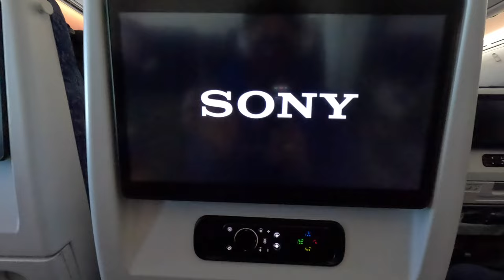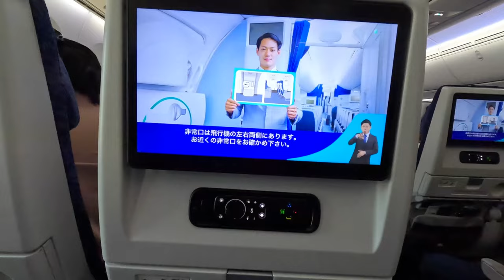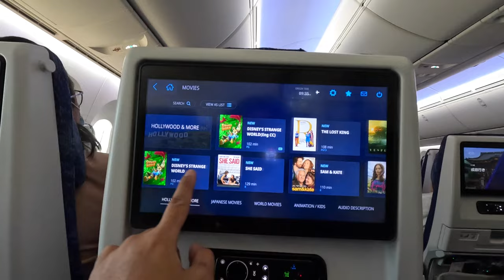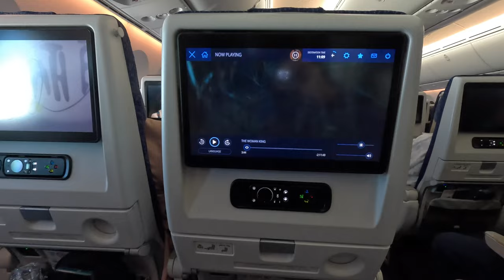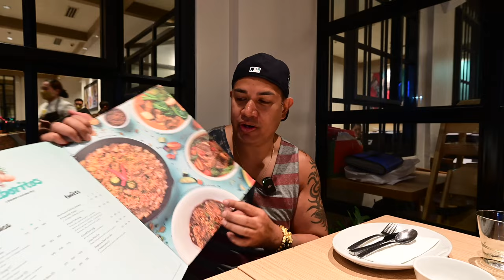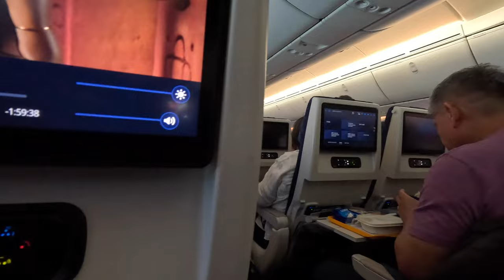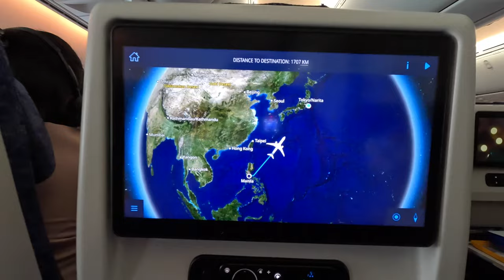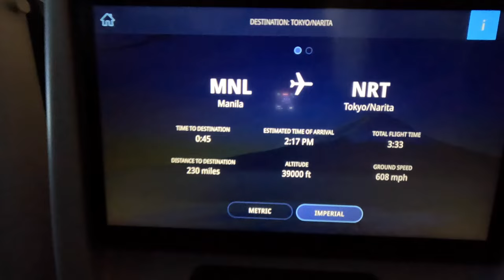ANA NH820: The Best Economy Delights? Manila to Japan! 4K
Embark on an unforgettable journey with me as we board ANA Airways 787-10 Dreamliner Flight NH820, weaving our way from Manila to Narita, Japan, en route to the vibrant city of Seattle. Join me in the economy class, where every seat is a window to adventure.

Step into a world of comfort and convenience as I explore the amenities in economy class. From cozy blankets to the plush seats, every detail is designed to make this airborne experience nothing short of exceptional.

In-flight dining takes center stage as I delve into a culinary experience that transcends the ordinary. Discover the delights of the menu, from delectable entrees to the sweet indulgence of ice cream at cruising altitude. Spoiler alert: the journey is as delicious as the destination.

Entertainment becomes an art form as I navigate the vast array of options available on board. From the latest movies to curated playlists, every choice is a ticket to entertainment at 35,000 feet. And yes, there might be a surprise or two waiting in the wings.

The journey wouldn't be complete without a visit to the in-flight facilities. Join me as I explore the bathrooms, highlighting the clean and well-maintained spaces that add an extra layer of comfort to the sky-high experience.

As we touch down in Narita, Japan, the anticipation for Seattle builds. This vlog is not just a chronicle of a flight; it's a testament to the joy of travel, the thrill of discovery, and the warmth of returning home.

Buckle up, fellow wanderers, and let's soar together with ANA Airways from Manila to Seattle.

All Music Licensed to me:

Artist Name: HAYL
Song Name: Wire (Instrumental)
License #: 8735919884 Project Type: short film Distribution: internet

Artist Name: Andriy Mashtalir Song Name: Sunrise
License #: 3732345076 Project Type: short film Distribution: internet